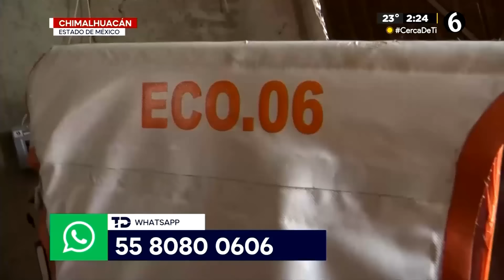Conductor lucha contra la corriente para rescatar su mototaxi en Chimalhuacán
En Chimalhuacán, un conductor vivió un momento angustiante cuando su mototaxi fue arrastrado por la corriente debido a las intensas lluvias. A pesar de los desesperados intentos por salvar su único medio de trabajo, la gente le gritaba que abandonara el rescate y se pusiera a salvo.